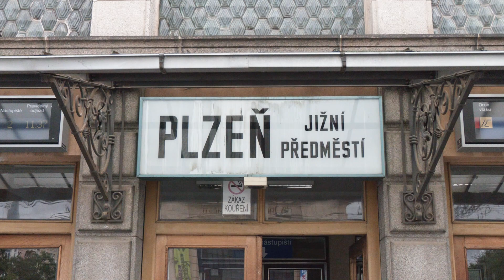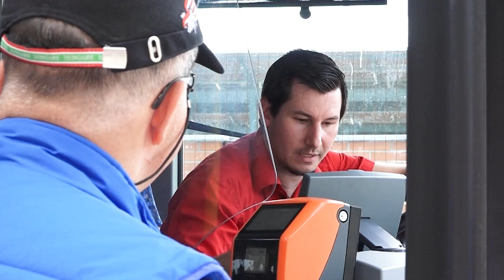Startuje obnova budovy nádraží na Jižním Předměstí v Plzni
Pod bedlivým dohledem památkářů začíná rekonstrukce druhého nejfrekventovanějšího nádraží v západočeské metropoli. Historické budově stanice Plzeň–Jižní Předměstí vrátí její původní lesk, cestujícím pak přinese výrazné zvýšení komfortu. Rekonstrukci v minulém týdnu slavnostně zahájila Správa železnic, hotovo bude začátkem roku 2027.